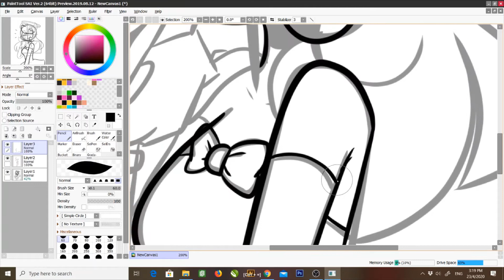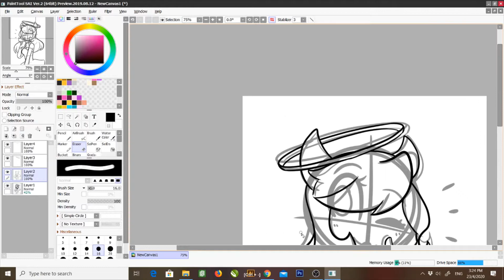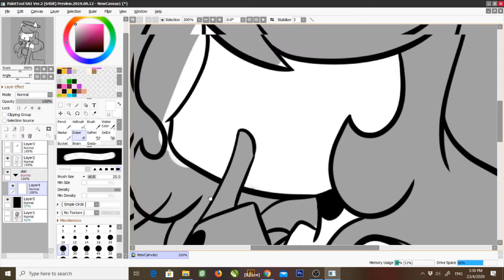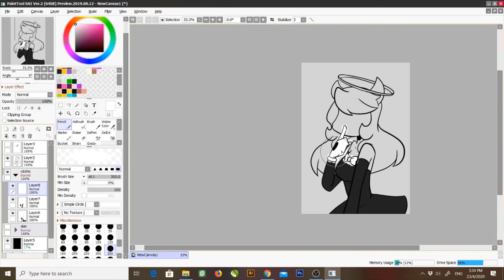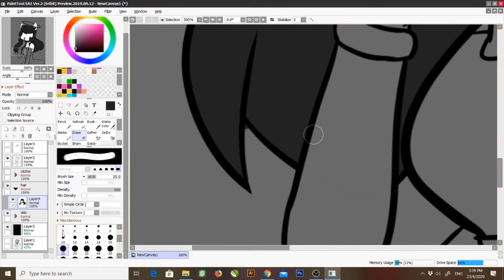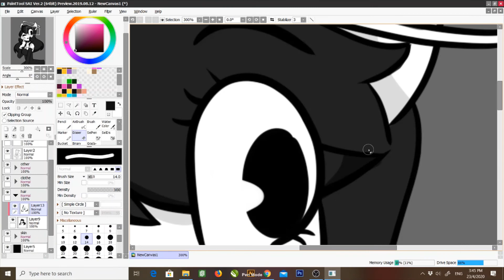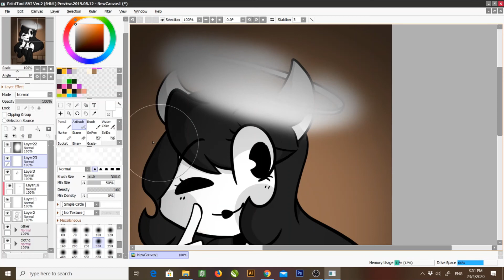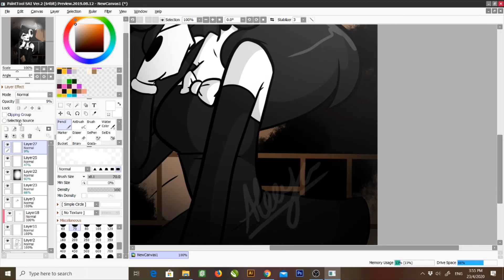Redraw~Alice Angel [Speedpaint]